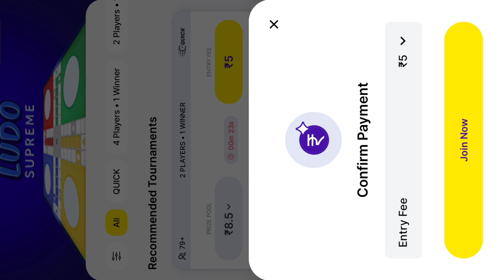जूपी लूडो supreme gold | Real cash ludo game | Zupee ludo quick 2 player 103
Zupee ludo real money gameplay जूपी लूडो

zupee ludo kaise download karen
zupee ludo game kaise khelte hain
Real money ludo game
Ludo game in 2 players
Zupee ludo quick 2 player